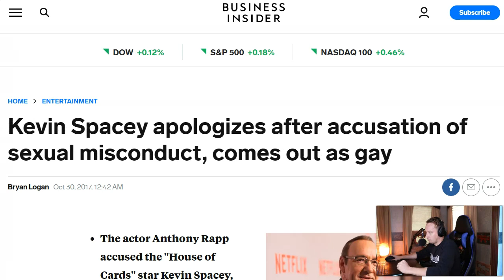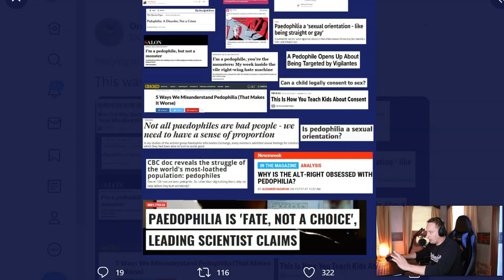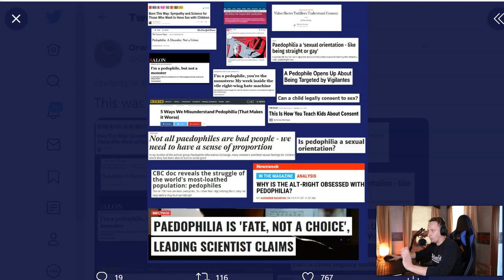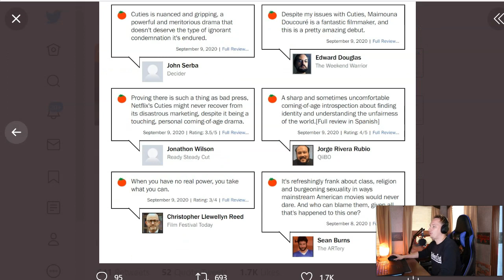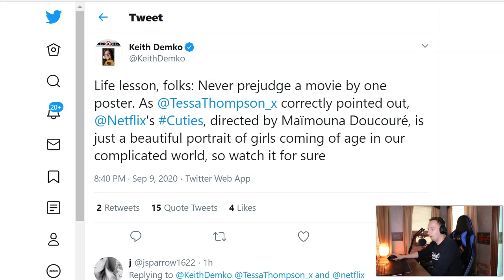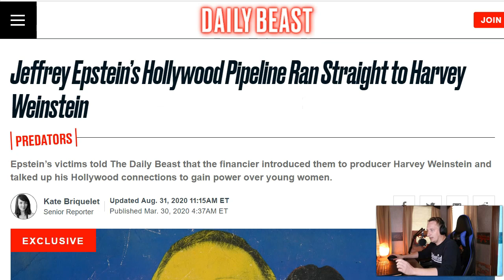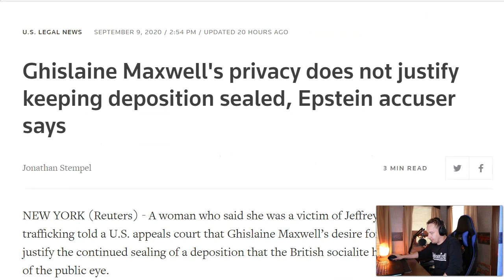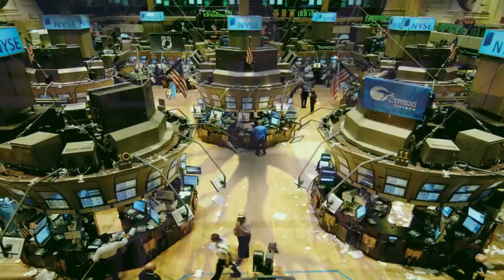It's Not Just Netflix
In this video, we break down the horrifying rollout of the normalization of child abuse through the Netflix "coming-of-age" film Cuties.